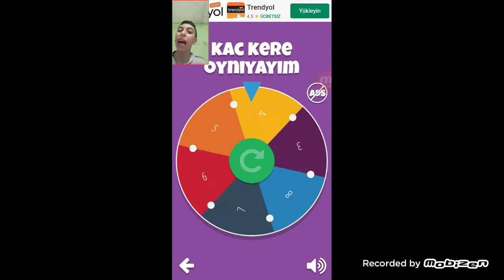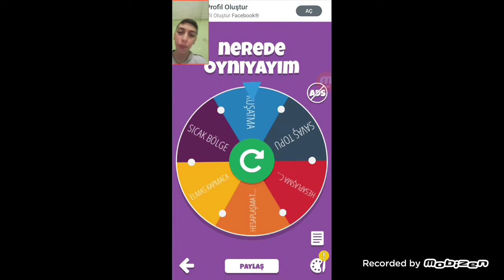CARK OYUNU YONETİYOR (BRAWL STARS)